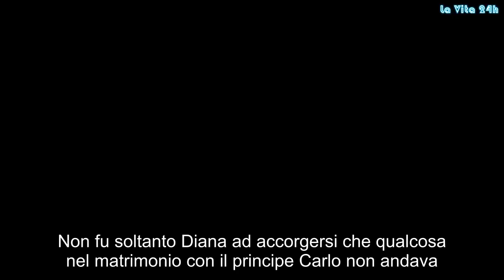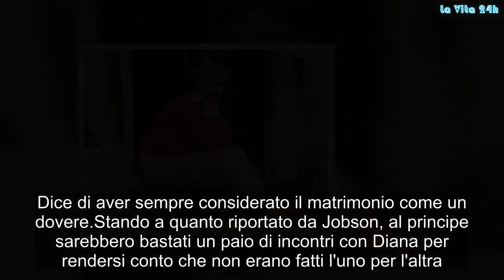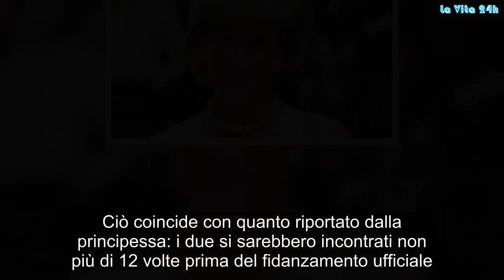Lady D, Carlo voleva annullare le nozze | La prove del notizia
Non fu soltanto Diana ad accorgersi che qualcosa nel matrimonio con il principe Carlo non andava. Lo scrive l'Huffington Post. Anche lui voleva disperatamente porre fine a quelle nozze così sbagliate, tanto aveva capito di essere incompatibile con lei. A rivelarlo è una nuova biografia dedicata proprio al figlio della regina Elisabetta II, in uscita a novembre in occasione del suo compleanno di 70 anni. Il libro mette in luce - finalmente - anche il punto di vista di Carlo sulla relazione: nonostante volesse chiuderla, sapeva che farla finita sarebbe stato un "cataclisma".La biografia è ad opera del reporter di affari reali Robert Jobson, che ha girato il mondo a fianco del principe. E che quindi può offrire un ritratto inedito di lui: tra le pagine, Carlo descrive la sua vita come una perenne oscillazione "tra l'incudine e il martello". Dice di aver sempre considerato il matrimonio come un dovere.
Stando a quanto riportato da Jobson, al principe sarebbero bastati un paio di incontri con Diana per rendersi conto che non erano fatti l'uno per l'altra. Il principe Carlo avrebbe anche confessato ad alcuni amici come, qualche settimana prima del matrimonio, i due avessero tentato di parlare: mentre lui le spiegava la sua routine, sembrava che lei non afferrasse quello che lui stava cercando di dirle. Più la incontrava, più si rendeva conto di aver fatto un errore. Ma era intrappolato.
Secondo la biografia, Carlo non incolpa nessuno per quanto accaduto: né i suoi genitori, né il protocollo reale. Pensa che sia stato un suo fallimento quello di non aver conosciuto in modo approfondito Diana prima di convolare a nozze. Ciò coincide con quanto riportato dalla principessa: i due si sarebbero incontrati non più di 12 volte prima del fidanzamento ufficiale.
Il giorno del matrimonio, poi, Carlo era colmo di tristezza: questo almeno è ciò che l'autore riporta nel libro in base alle testimonianze raccolte. La tristezza però si unì ben presto ad un sentimento di rabbia per le bugie inventate da Diana, le quali sembravano essere costruite a regola d'arte. Gossip, # LaVita24h,